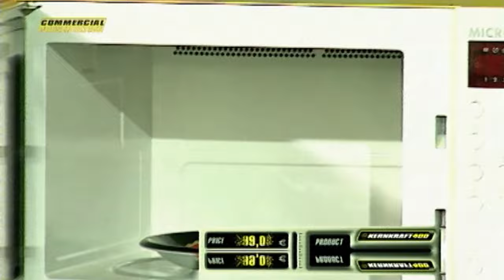Zombie Nation - Kernkraft 400 (HD 16:9)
Kernkraft 400 by Zombie Nation
this version is the official  'DJ Gius remix'

This Video is from 2000 and was filmed in 4:3
now cut to 16:9